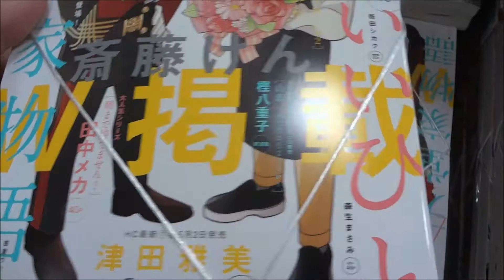AneLaLaアネララ 2017年 06 月号「かわいいひと」「天堂家物語」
Hiroshima Prefecture
Itsukushima Shrine
 毎日投稿
広島youtuber
次世代 youtuber
１日10万回再生
１００万回以上再生されている動画、チャンネル